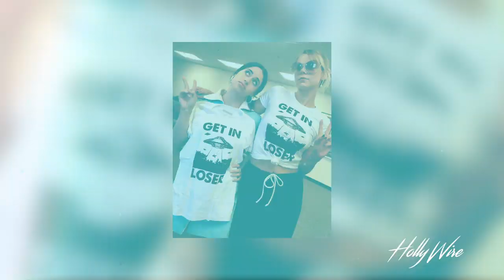Roswell: New Mexico's Lily Cowles Reveals Her Alter Egos & Craziest Moment On Set!! | Hollywire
Lily Cowles is in the Hollywire studio! We play Hollywords and discuss her show Roswell: New Mexico. We also talk about her wig collection, the craziest thing she had to do while on set, and lilycowles